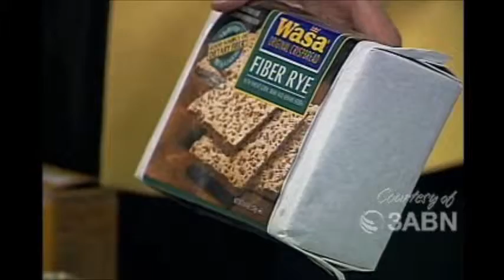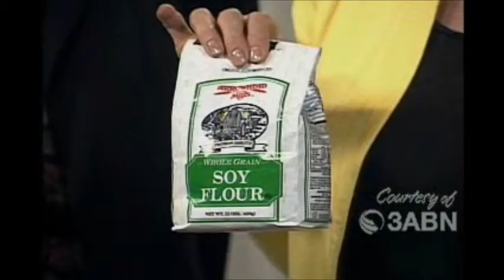Super Foods For Diabetics : Foods That Do Not Affect Blood Sugar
Learn the foods that help diabetics in reducing their glycemic index and those that can raise their glycemic index . Glycemic index is the measurement of the level of blood sugar.